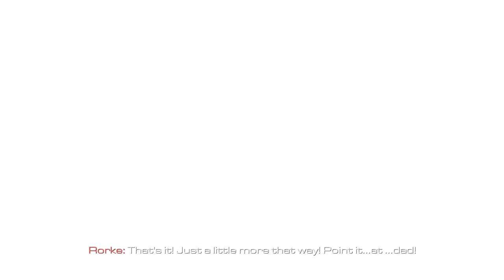Call of Duty: Ghosts [14] Sin City